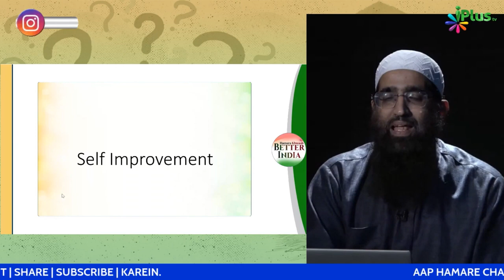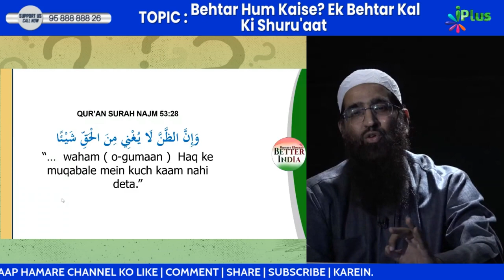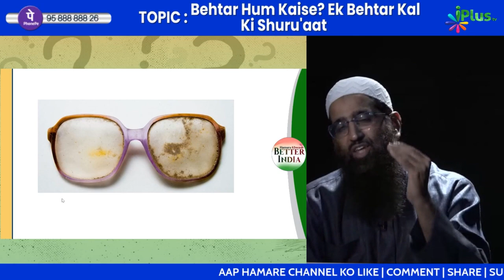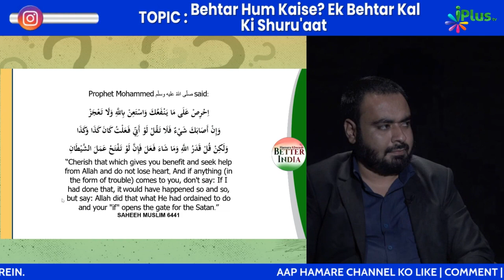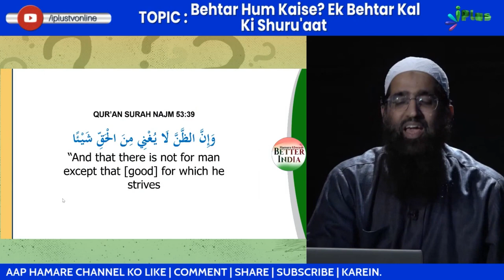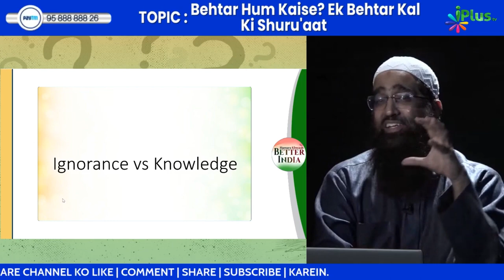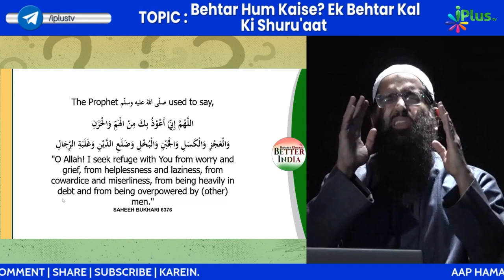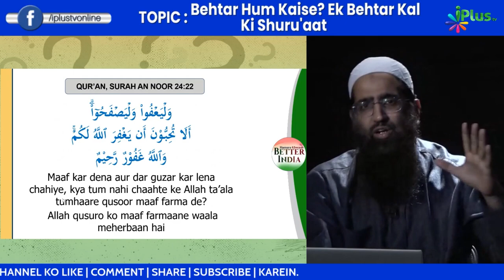Self Improvement खुद में चैंज कैसे लाएं Zaid Patel iPlus TV